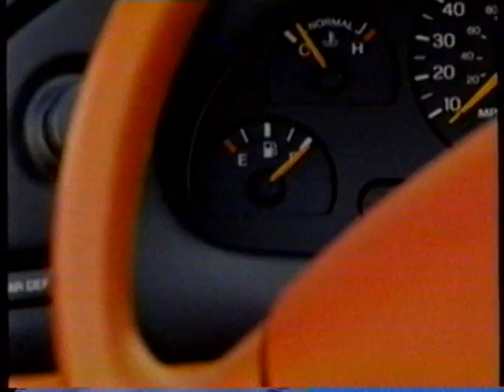1995 Splitfire Spark Plugs TV Commercial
The commercial was originally aired on June 18th,1995. It was run during the "Michigan 400 Winston Cup race" on KPHO Channel 5 in Phoenix AZ. KPHO Channel 5 is the CBS in Phoenix.